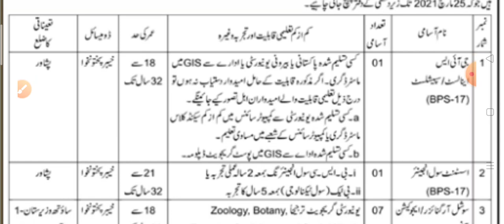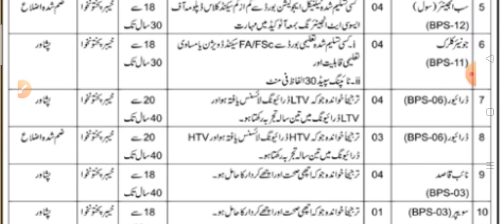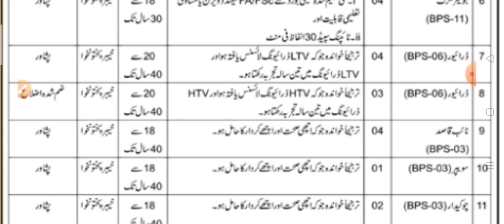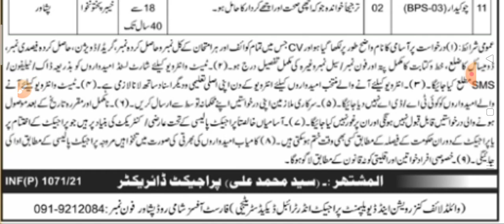wildlife department kpk Jobs 2021||wildlife department jobs2021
NewJobsKnowledgeGuru